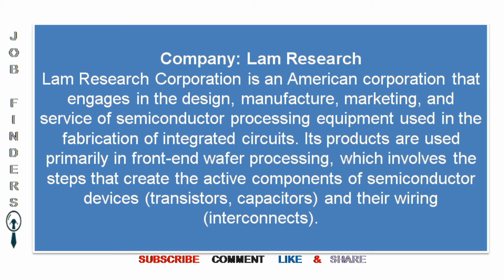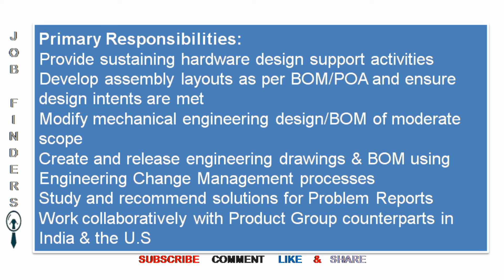Lam Research jobs | Design Engineer | BE/ B.Tech – Mechanical/Automobile/ Aeronautical Engineering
TO MAKE VIDEO SHORT , THE DETAIL MAY MOVE FAST

PLEASE PAUSE THE VIDEO WHERE EVER REQUIRED

All Engineering Jobs , IT JOBs , Non_IT Jobs

Jobs in Gulf,UAE,singapore,Malaysia,Middle East,kuwait,Oman,Muscat,Bharain,United Arab Emirates,Qatar,Egypt,Dammam,Abu Dhabi

नौकरियां | نوکریاں